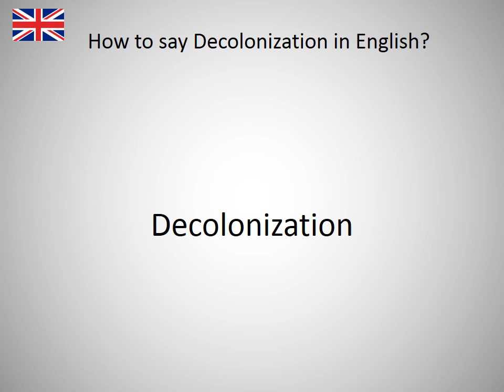How to say Decolonization in English?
How to say Decolonization in English? Learn the pronounciation Decolonization! How to Pronounce Decolonization. Expand your vocabulary, learn English words. Practice English online. Use this free pronunciation guide to practice words at a time. Learn English for free. Thank you for viewing, please like or subscribe! hoe om te sê, si të thuash, እንዴት እንደሚናገር, wie sagt man, comment dire, come dire, como dizer, как сказать, nasıl denir, cómo decir, 怎么说, πώς να το πω, hoe zeg je.